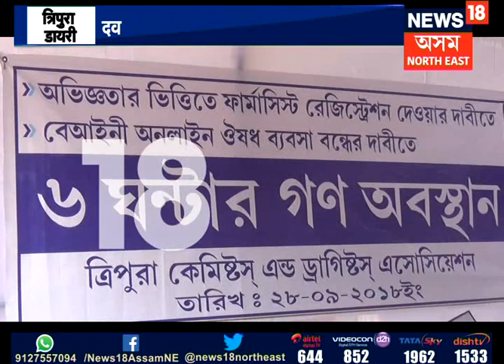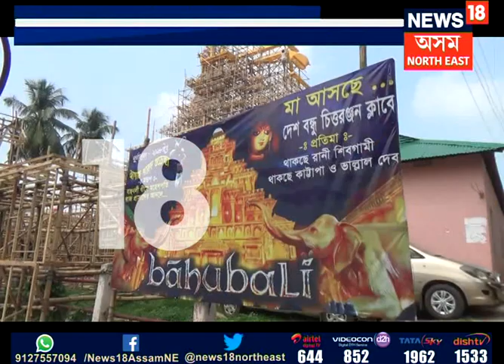North East Scan | 28.09.2018